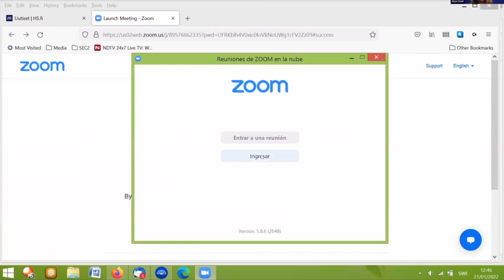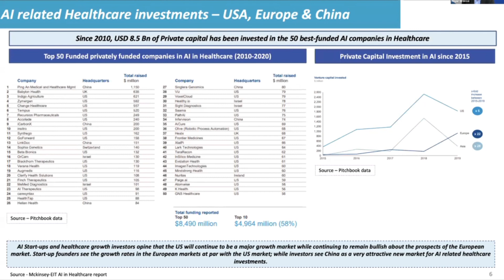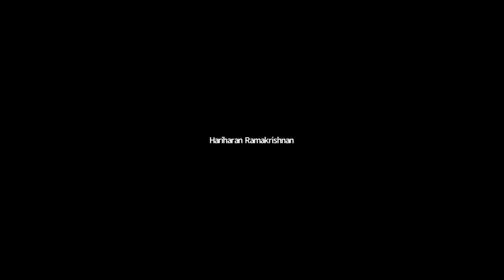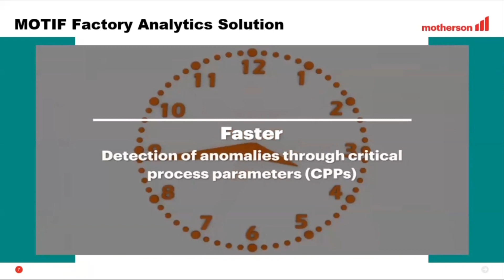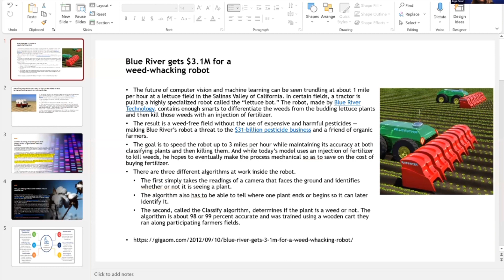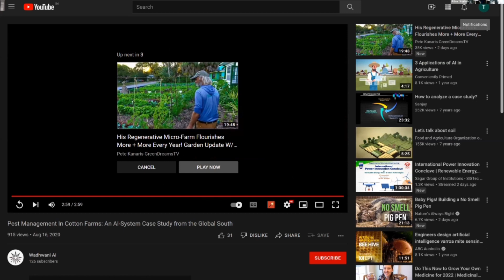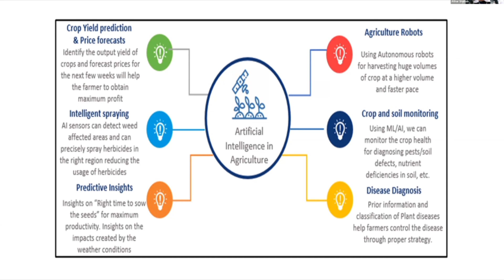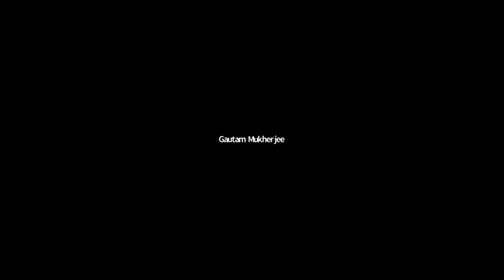Webinar: Industry Applications of Artificial Intelligence | Council SME | InterraIT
Webinar on Industry Applications of Artificial Intelligence by Council SME | InterraIT